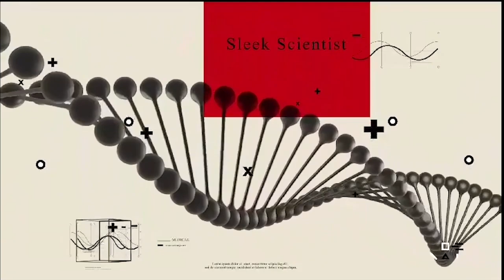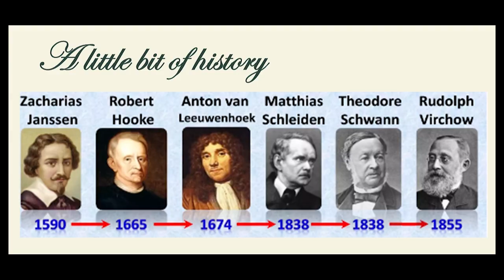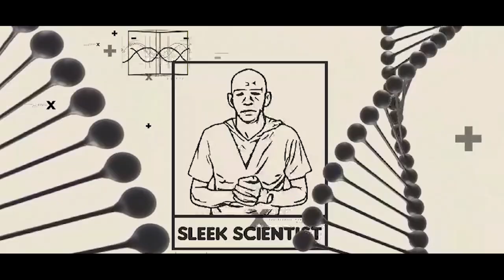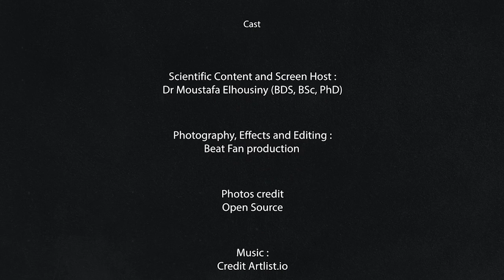How to cook the perfect Cell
the video describe the cell into a big scale.
References
1). About Life Concepts in Modern Biology
2). Alberts B, Johnson A, Lewis J, et al. Molecular Biology of the Cell. 4th edition. New York: Garland Science; 2002.
3). Cell Biology, 4th Edition
4). Becker's World of the Cell, Global Edition
5). Principles Of Cell Biology
3rd edition
George Plopper
10th Edition